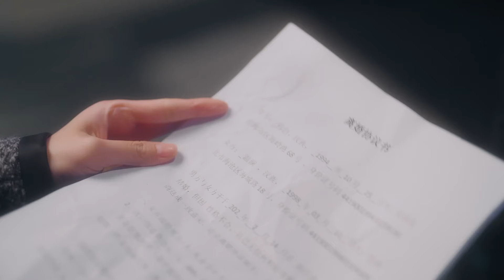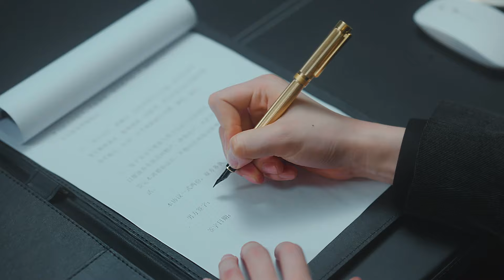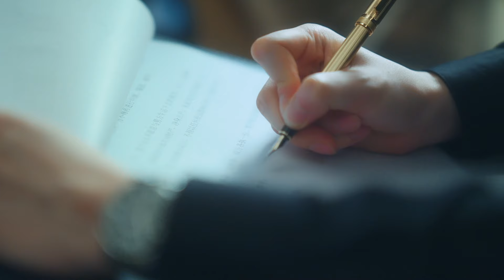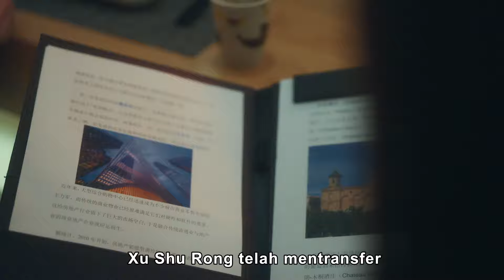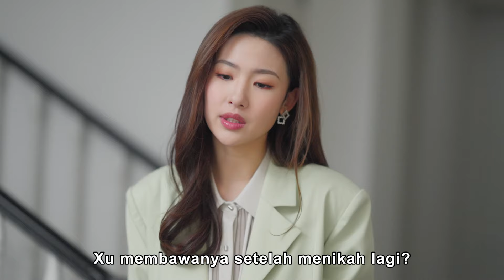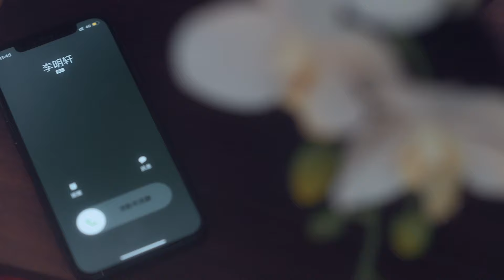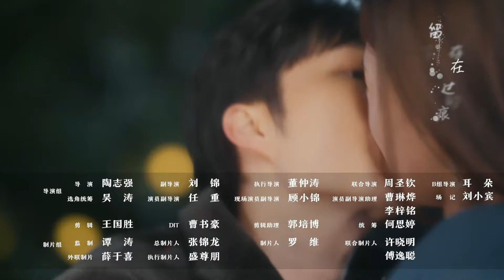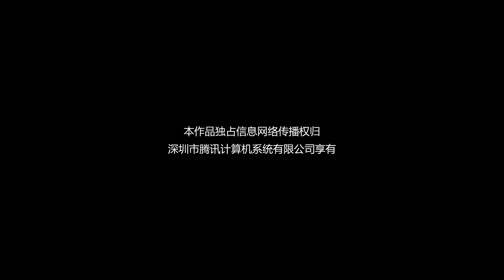👑🎀Cinta dari perceraian EP 1-3丨从离婚开始的爱情丨DramaChina 【INDO SUB】💍🧪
【Istri yang Sangat Disukai Setelah Diceraikan oleh Presiden yang Sombong】

👑Cinta dari perceraian｜EP1-3 ｜Drama Cina
🧪Ini akan diputar pada [20:15, 22 September]

Setelah mengalami kecelakaan, Wen Lan kehilangan ingatannya dan menikah dengan Mu Bai di bawah perkenalan keluarganya. Namun dalam pernikahan mereka, mereka memiliki hubungan yang lemah dan dendam satu sama lain. Ketika terjadi kecelakaan lain yang mengakibatkan Wen Lan mendapatkan kembali ingatannya, ia dengan tegas memilih untuk menceraikan Mu Bai dan mengejar penelitian ilmiah. Namun dihadapkan pada Wen Lan yang tidak sama dengan dirinya yang dulu, ia tidak ingin Wen Lan pergi, dan bahkan secara tidak sadar menunda untuk mendaftarkan perceraian mereka. Hingga Wen Lan pindah dari rumah Mu dan mengalihkan fokusnya ke penelitian farmasi, mereka pun bercerai. Pada titik inilah Mu Bai menyadari cintanya pada Wen Lan dan mulai merayunya tanpa henti.